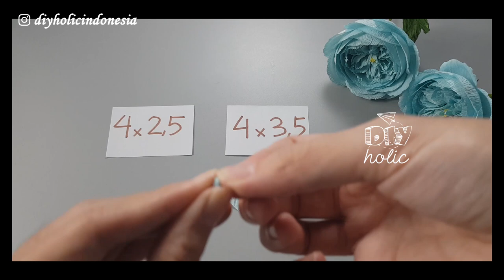TUTORIAL MEMBUAT BUNGA MAWAR DARI KERTAS CREPE | CREPE PAPER ENGLISH ROSE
Di video kali ini kita akan belajar membuat bunga mawar cantik dari kertas crepe (how to make a pretty rose with crepe paper)